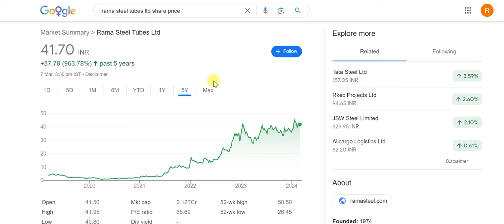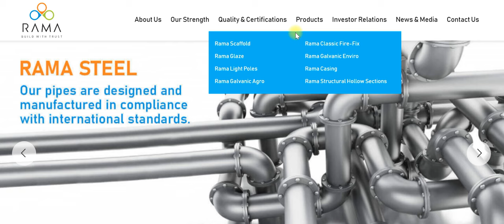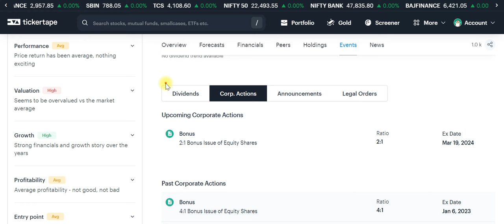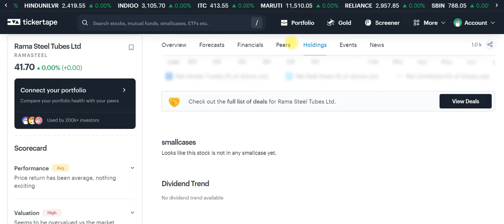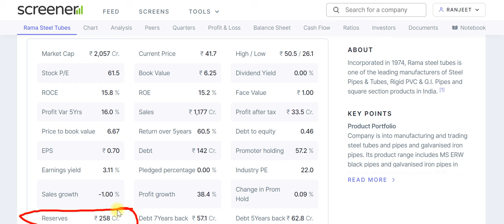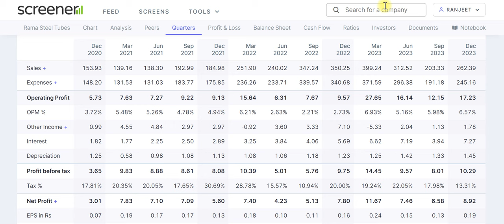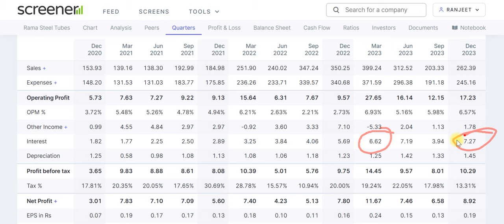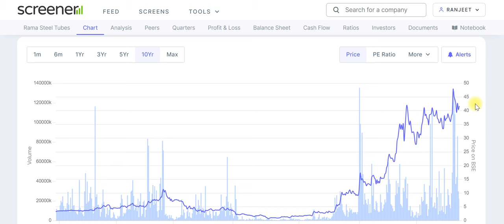rama steel tubes ltd latest news | rama steel share bonus latest news